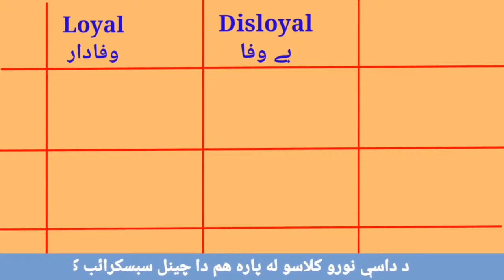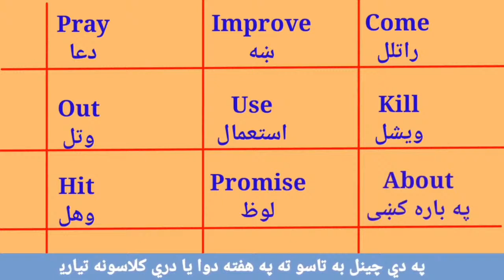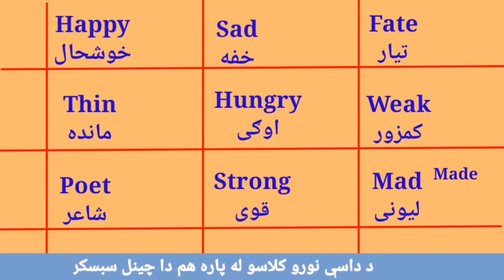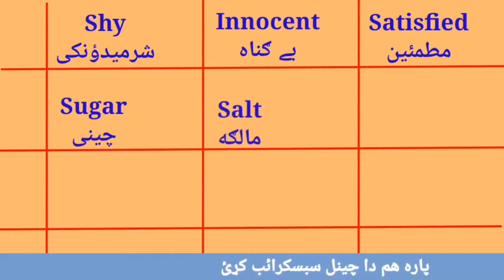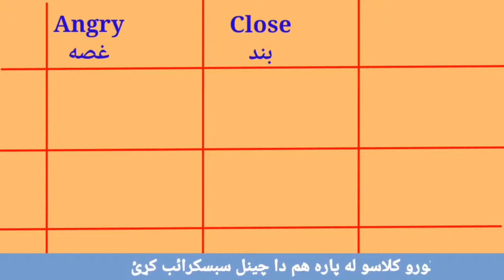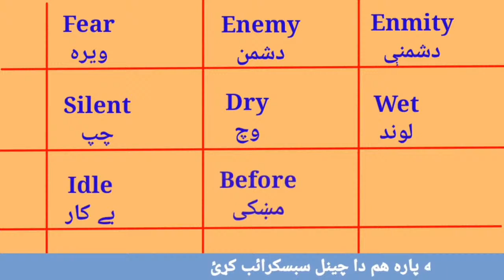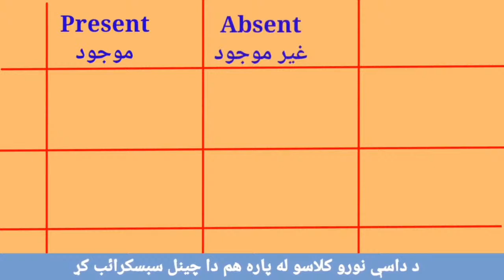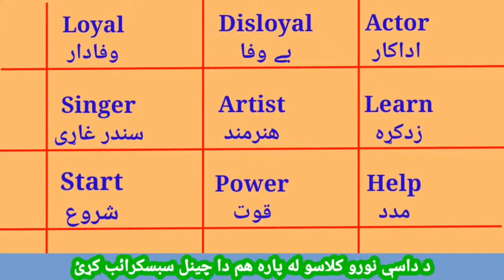Copy of Learn English vocabulary in easy Pashto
In this class you can learn English vocabulary about Islam and many more English in easy Pashto